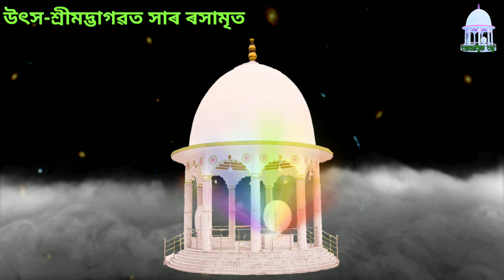ধ্ৰুৱ চৰিত্ৰ ।ধ্ৰুৱৰ প্ৰতি নাৰদৰ উপদেশ, ধ্ৰুৱৰ তপস্যা।কোনটো পথত ঈশ্বৰ প্ৰাপ্তি হয় ? (তৃতীয় খণ্ড )।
ধ্ৰুৱ চৰিত্ৰ ।ধ্ৰুৱৰ প্ৰতি নাৰদৰ উপদেশ, ধ্ৰুৱৰ তপস্যা।কোনটো পথত ঈশ্বৰ প্ৰাপ্তি হয়
?(তৃতীয় খণ্ড )